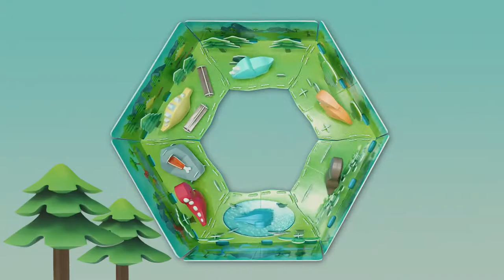Magnet Dinosaur Toys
Website For Toys Sourcing and Buying in China. FREE Sourcing, One-stop Follow Order Service Make Your Toys Business Easier.